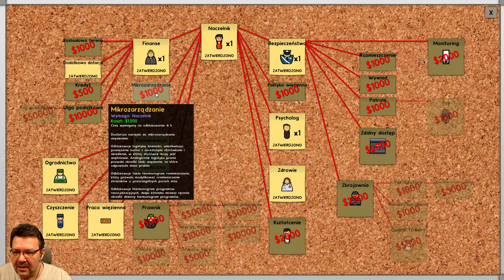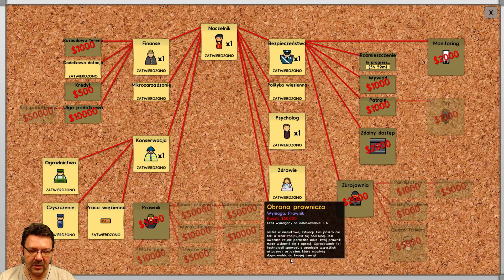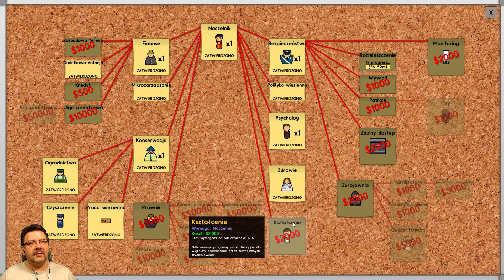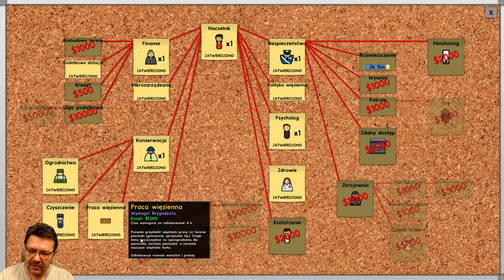PRISON ARCHITECT #5 - DZINGISOWY ALCATRAZ - DELIKATNA SPINA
Joł! Witajcie Wszyscy bardzo serdecznie, ja jestem Dzingis i dzisiaj zapraszam Was do wspólnego zarządzania, budowania Alcatraz w wydaniu Dzingisa. Wiemy bardzo dobrze, że nie wszyscy są idealni i grzeczni tak jak Dzingis i Synek, więc chcąc nie chcąc trzeba dla tych innych przygotować takie miejsce, gdzie będą się czuli jak w domu. A tak trochę inaczej to w takim miejscu chętnie umieściłbym kilka osób z YT. Pewnie zastanawiacie się jakich? Ale na to pytanie niech sobie każdy z Was odpowie sobie sam osobiście. Koniec gadania, bierzemy się z Synkiem do projektowania takiego "raju" dla tych złych.

□ Kupuj taniej z nami □